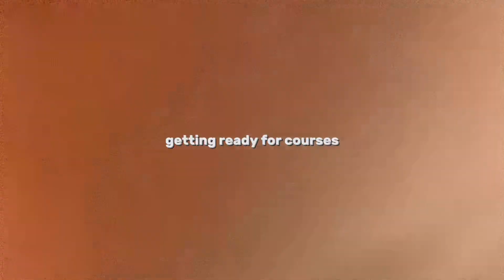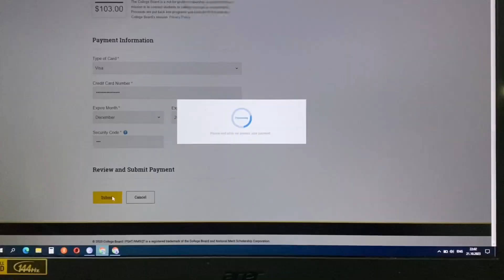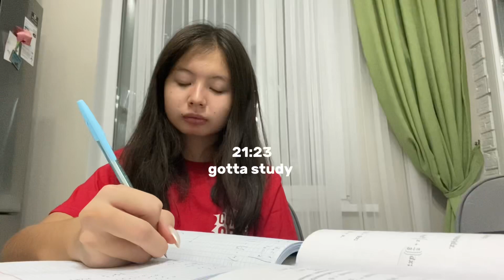Weekly vlog of high school student(in kazakh)|Botashka’s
in this video you can watch my week in 7 minutes also in my mother tongue.I hope you enjoy it